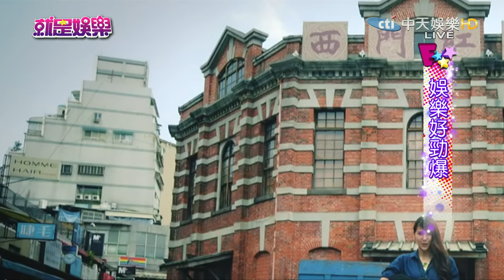《完整版》就是娛樂 大馬藝人來襲 台灣演藝圈接招！2016.11.1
來賓：沈玉琳、黃明志、四葉草、何念茲
【娛樂畫重點】
李運慶腳踏多條船　脫外套給茵芙慘被虧
安心亞擇偶棄高富帥　尚尬意這款啦！
54歲關之琳賣睡衣　不老女神有望復出？
紅毯時尚大亂鬥　黃曉明龍蝦裝上陣！
大馬藝人來襲　台灣演藝圈接招！
何念茲超卡哇伊舞蹈教學